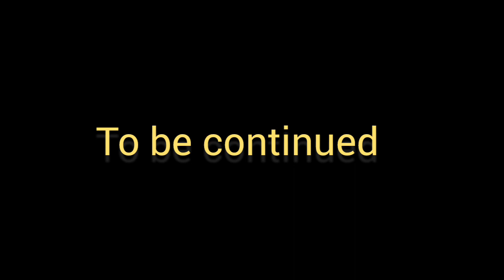Jimmy the game master